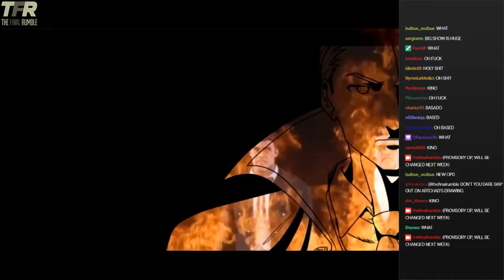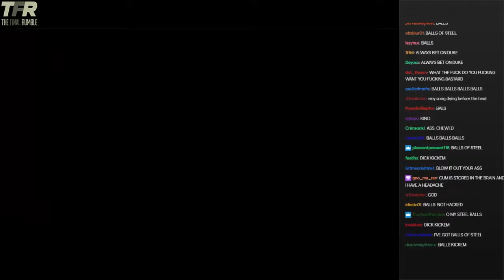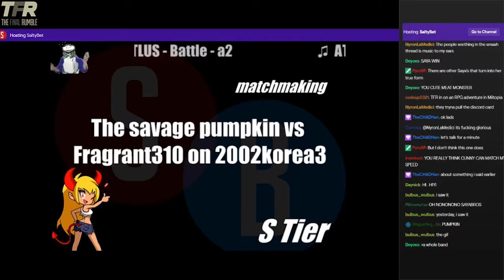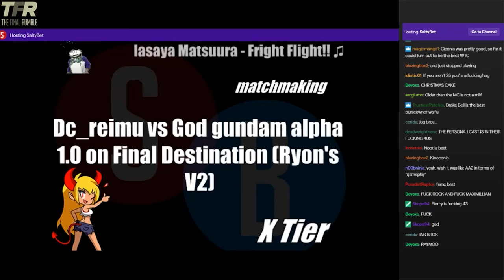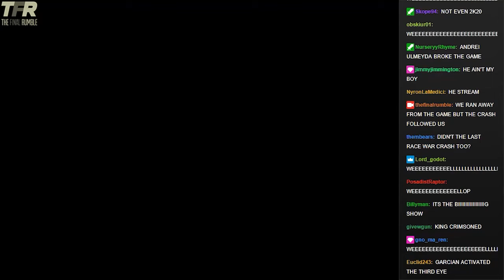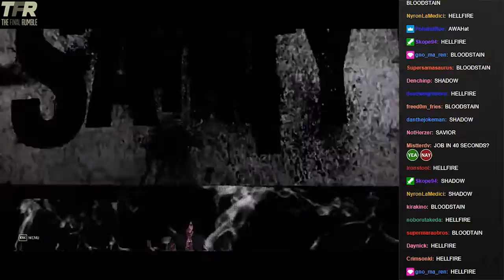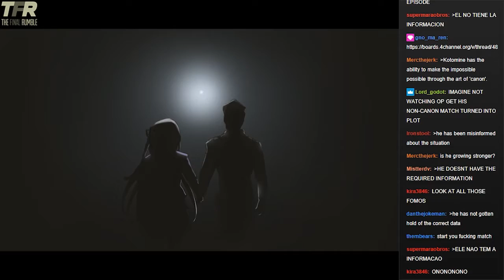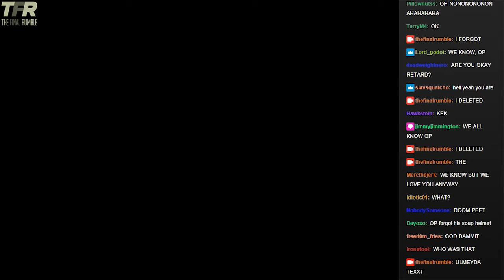TFR Season 4: Episode 1